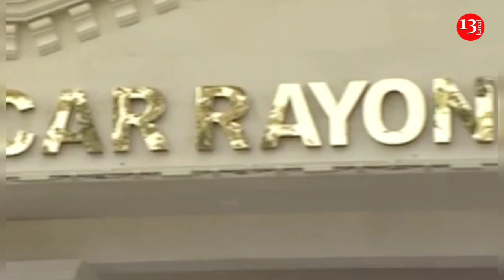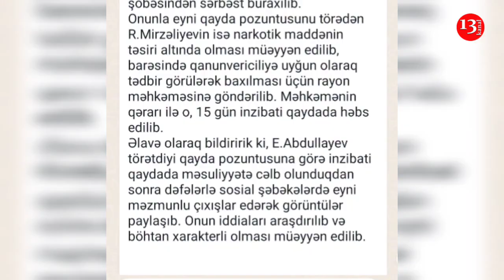"Rüşvət verib, polisə yararlı olduğunu yazdırıb" - DİN VƏTƏNDAŞIN İDDİASINA CAVAB VERDİ